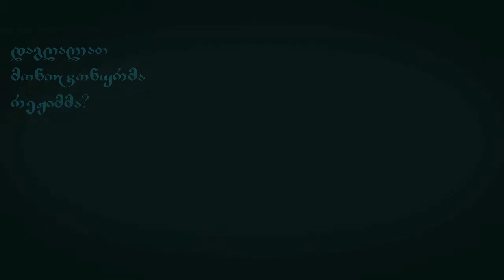ახალი ნაკვალევი - New footprint (commercial)